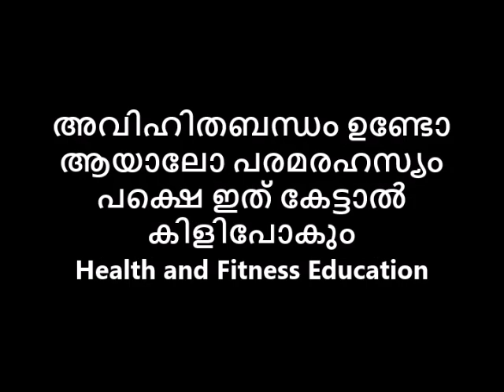അവിഹിതബന്ധം ഉണ്ടോ ആയാലോ പരമരഹസ്യം പക്ഷെ ഇത് കേട്ടാൽ കിളിപോകും Reloaded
👃പഴയകാലത്ത് പ്രകൃതിയിൽ സുലഭമായി ലഭിച്ചിരുന്നതും എന്നാൽ ഔഷധഗുണങ്ങളുമുള്ള ധാരാളം ചെടികൾ രോഗശമനത്തിനുള്ള ഒറ്റമൂലികളായി ഉപയോഗിച്ചിരുന്നു.